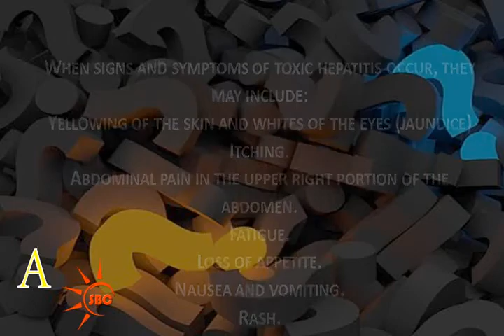కాలేయం విషప్రయోగం యొక్క లక్షణాలు ఏమిటి | What are the symptoms of liver toxicity | Health Tips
Watch కాలేయం విషప్రయోగం యొక్క లక్షణాలు ఏమిటి | What are the symptoms of liver toxicity | Health Tips,